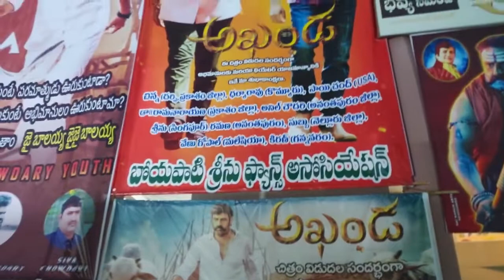akhanda movie fans